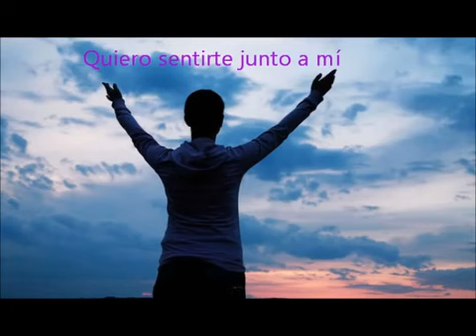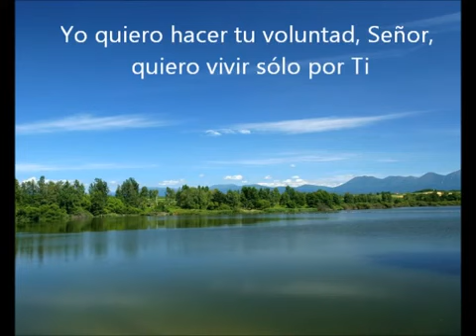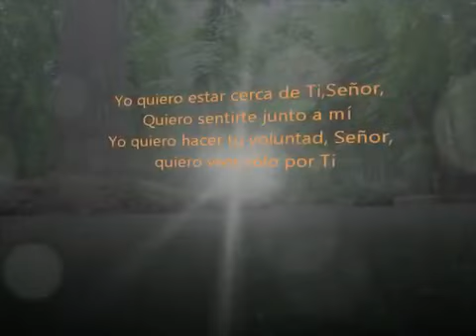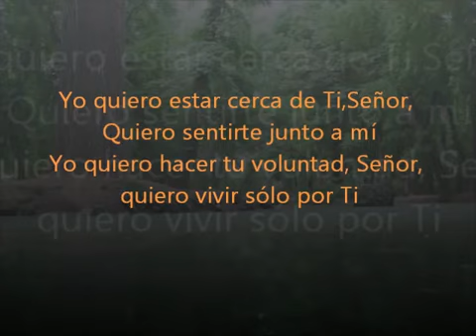Cerca de ti Señor